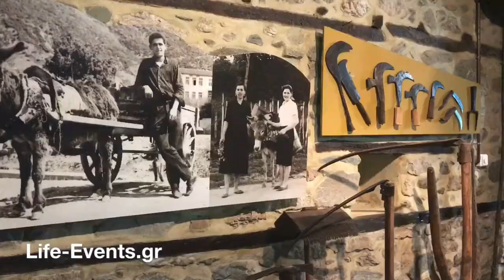Τοπικό Μουσείο Σοχού